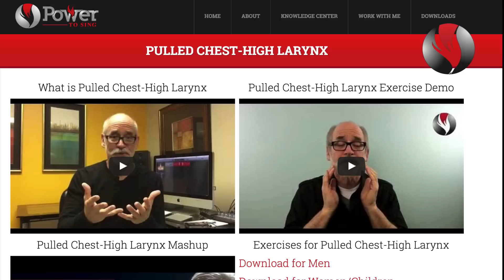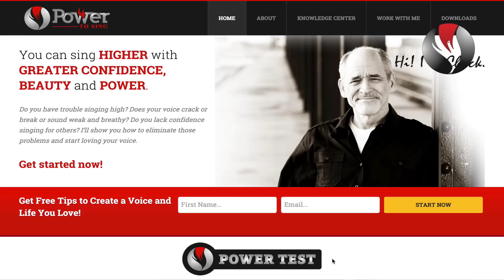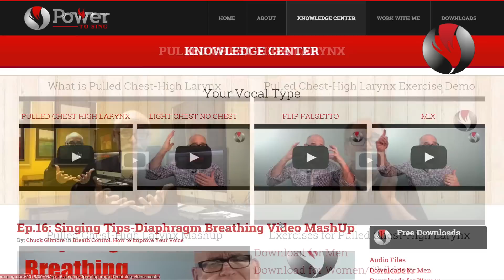Why You Strain When You Sing High Notes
Want more help hitting high-notes without straining your voice?

We offer a free analysis to determine your vocal singing type.
and find out if you are

* Pulled Chest - High Larynx
* Flip-Falsetto
* Light Chest - No Chest
* Mixed Head/Chest

We'll also share free exercises designed specifically around how to hit high notes for your Vocal Singing Type.